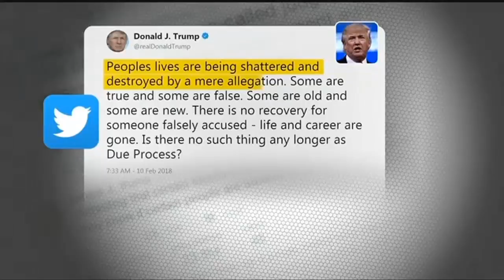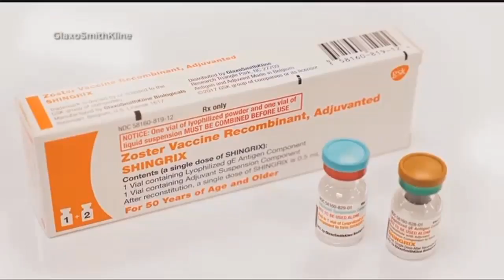Q2 News 5:30 p.m. Top Stories with Dustin Klemann, Sunday 2-11-18